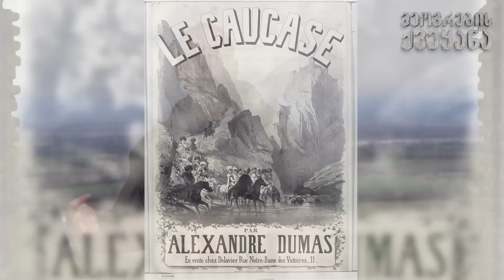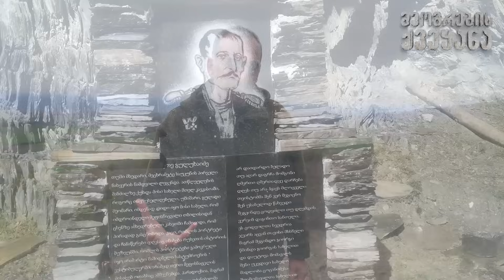შეთე გულუხაიძე - "მეომრების ქვეყანა"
⚔️შეთე გულუხაიძე, თუში მეომარი, სისხლით და ბრძოლით გაუმაძღარი, რომლის სახელის ხსენებაც თავზარს სცემდა დაღესტნელებს.

⚔️თუშთა მარბიელი რაზმის მეთაური, რომლის შესახებ ლეგენდები იყო მე-19 საუკუნეში.

📖მის შესახებ წერდა ალექსანდრე დიუმა, იგი ნახსენები ჰყავს თავის მოგონებებში - "კავკასია"

🎗შვილების გარდაცვალება და შურისძიება მათ გამო.

❓რა უთხრა შეთემ თავის დაჭრილ შვილს?

👑შეთეს და რუსეთის იმპერატორის შეხვედრა და პასუხი კითხვაზე თუ რამდენი კაცი ჰყავდა მოკლული?

▶ ნახეთ ალექსანდრე ელისაშვილის საავტორო გადაცემა
⚔️"მეომრების ქვეყანა."

🎬 59-ე ეპიზოდი.